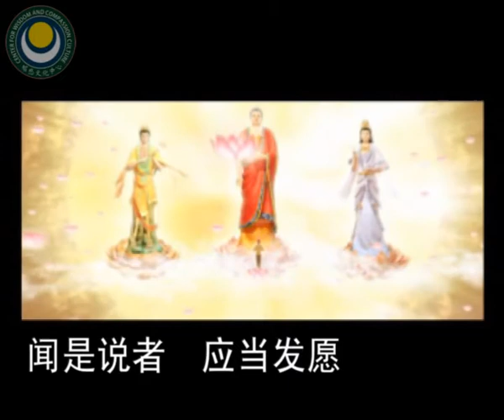佛说阿弥陀经-僧众念诵版